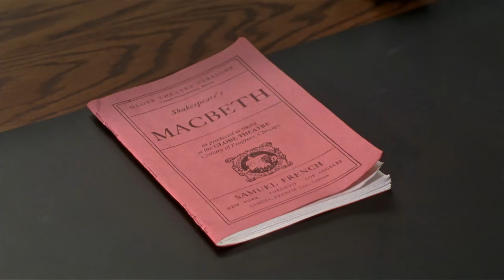Slings & Arrows (2003) - S02E02 - Fallow Time - 4K AI Remaster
It's Christmas and Ellen, enjoying her re-kindled love with Geoffrey, decides to celebrate in style - but fails miserably. Meanwhile Geoffrey struggles with The Scottish Play, a fact that isn't helped by Anna's discovery of eight boxes' worth of production notes left by Oliver and the arrival of the star of the show, egomanical actor Henry Breedlove.